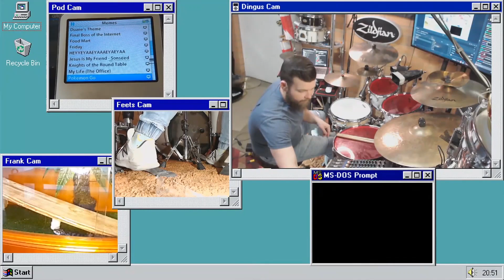DankPods Drum Cover - Pokemon Go Song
Comment if you want to see any DankPods/Dankmus/Garbage Time/The Drum Thing videos!